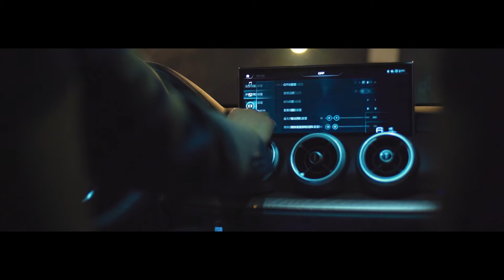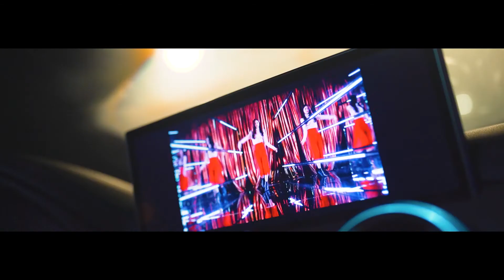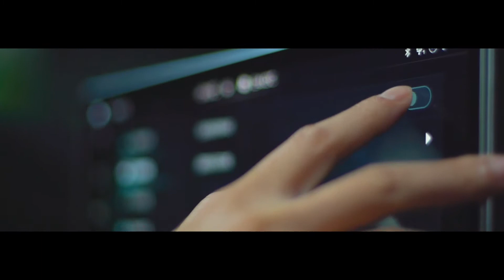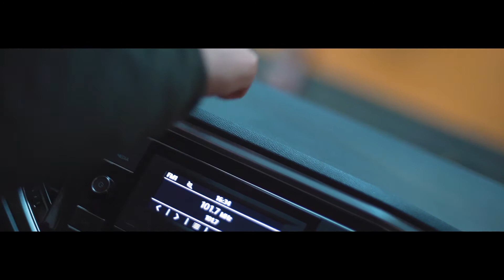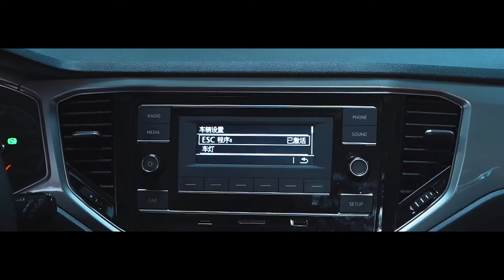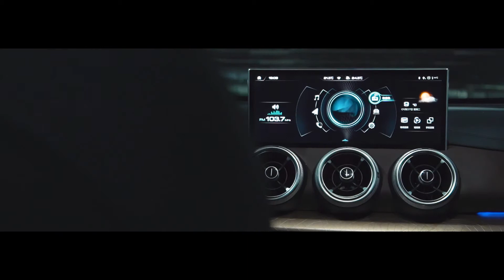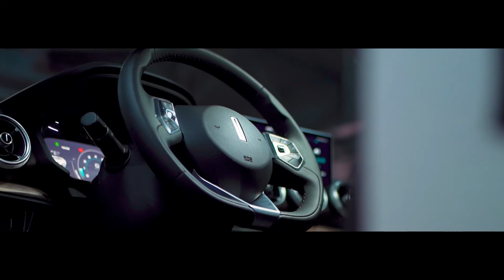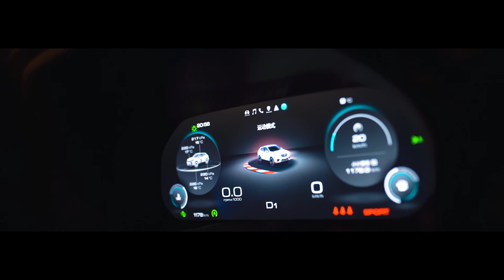『咸車FILM』顏值、配置、安全、動力統統都要，15萬預算哪部SUV才能滿足你？【咸車】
換裝新1.5T發動機的WEY VV5，搭載自主研發的7速濕式雙離合變速箱，它的駕駛感受產生了什麼樣的變化呢？探歌1.4T加7速乾式雙離合的駕駛感受會比VV5更好嗎？
『咸車FILM』顏值、配置、安全、動力統統都要，15萬預算哪部SUV才能滿足你？

咸车 汽车测评 WEY SUV 请放心，我们的视频致力于传递关于汽车安全驾驶的专业知识，绝对没有任何违规行为。